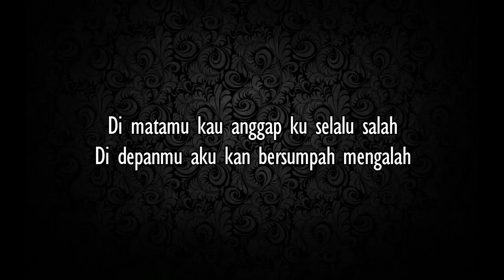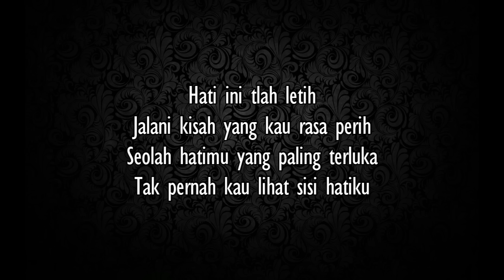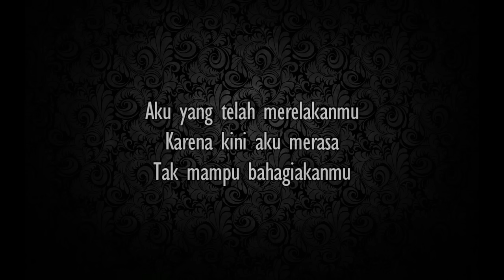Seventeen - Yang Tlah Merelakanmu (lirik)